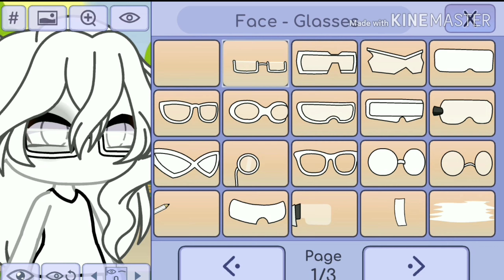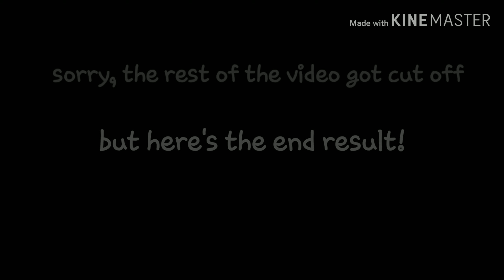New OC [ read description ]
Here's some info on the OC.

Oc name: Coco
Oc gender: female
Oc place of birth:Japan
Oc age: 7 (yes she looks like a teen, but she's 7) -.-
       [Oc details]
Oc's fav food: anything chocolate
Oc's relationship: single
Oc's sexuality:pan
Oc's family:1 brother [that's it ;-;]

Inspiration on this oc, and props: senpai wolfie,elfie •sky